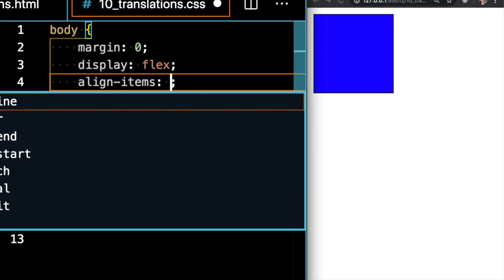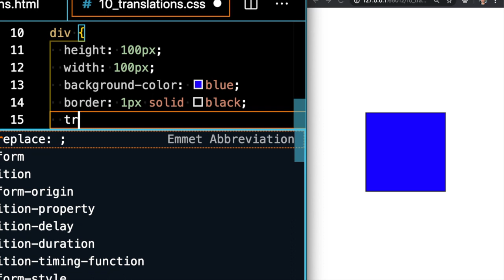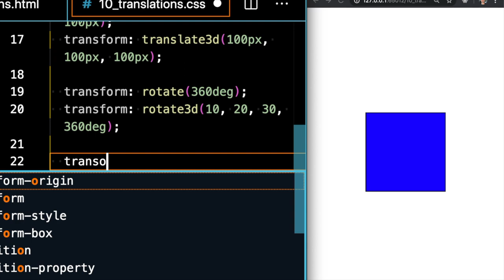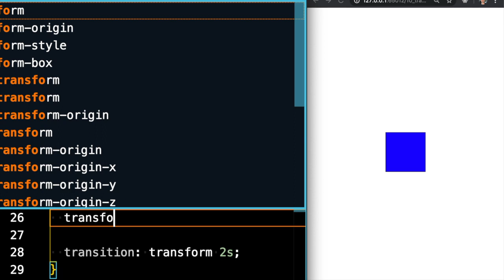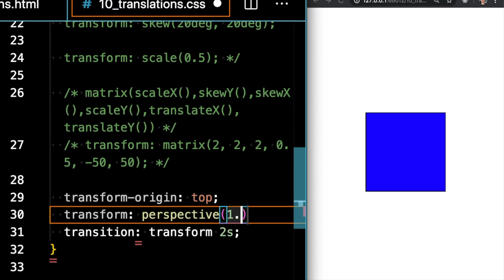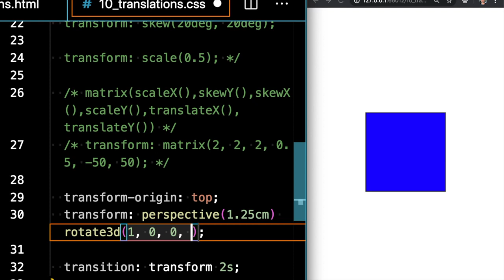Transforms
Transforms are used to style and format CSS shapes and elements. When used with transitions, they can create small animations  to decorate a webpage with.